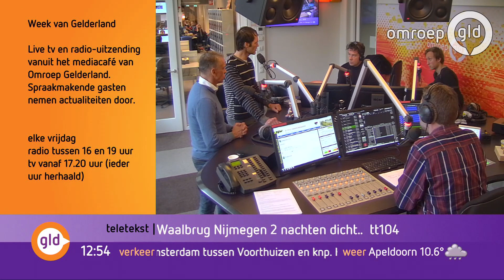Interview Sturing en Van der Gouw op Radio Gelderland